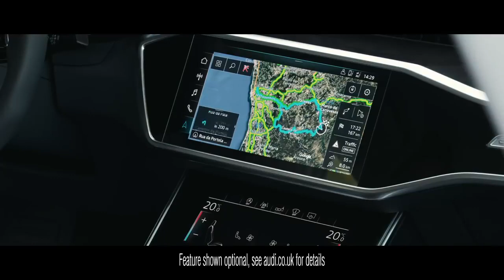The new Audi A6 - 'Time' Commercial